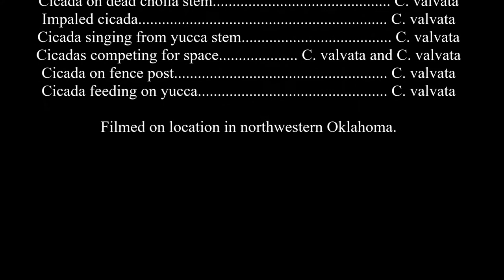2 Minute Cicada Documentary Featuring Cacama valvata in Oklahoma